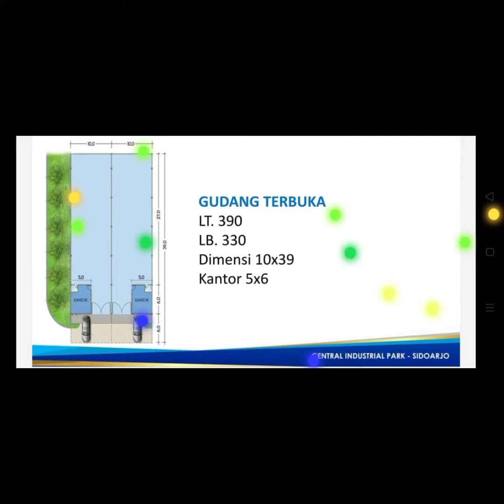Gudang murah lingkar timur sda kota bayar super ringan angsur 36x tanpa bunga harga mulai 2,350M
Central Industrial Park

Gudang Sidoarjo Lingkar Timur Buduran. ( Dekat akses Tol Sidoarjo, Juanda dan Waru.

Tersedia 2 type gudang
Gudang Terbuka (10x39)
Gudang Tertutup(10x50)

Masterpiece gudang dg fasad & fasilitas lengkap modern persembahan dari
WARINGIN GROUP
developer dg pengalaman lebih dr 30 thn di bidangnya.

BEST LOCATION
15 menit ke Airport Juanda
10 menit ke Tol Sidoarjo
10 menit ke Tol Waru
10 menit ke Tol Porong
akses OUTER RING ROAD

FULLY SUPPORTED
FACILITIES
Jalan utara cor beton, ROW 28m
Jalan komplek paving K500
24-hour security & CCTV
Fiber optic
Estate Management
Depo Truck u/ disewa
Kantin
Musholla

CIP memiliki IUKI (IZIN USAHA KAWASAN INDUSTRI)
Merupakan Objek Vital Nasional / Kawasan Strategis Nasional

HARGA CUMA 2,38 M
DIDUKUNG DG *CARA BAYAR SUPER RINGAN : angsuran 36x tanpa BUNGA!

WOWWWW
Kapan lagi ada gudang dg lokasi ciamik persembahan developer ciamik harganya murah begini ?

Segera hubungi Msetiono

Akun Bisnis/ Link :

1. Olx
M Setiono pro

2. Rumah Com
Muhammad Setiono

3. Facebook

4. Instagram

5. Rumahdijual. com

6. Lamudi

7. Rumah123

8. 99.co

9. YouTube

10. Tiktok

11. WhatsApp

12. Telfon